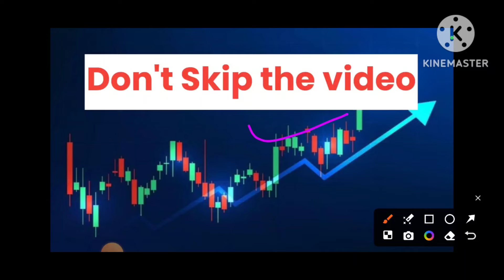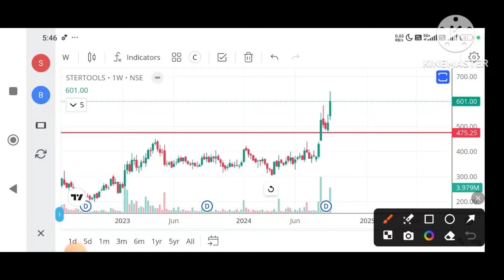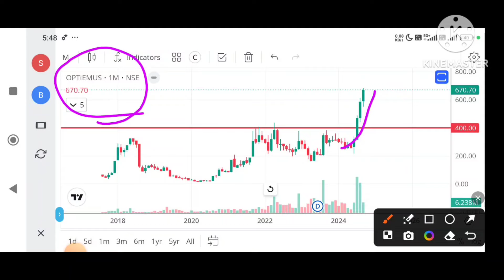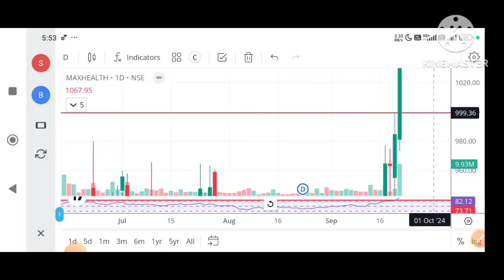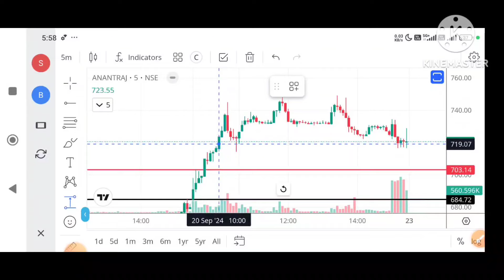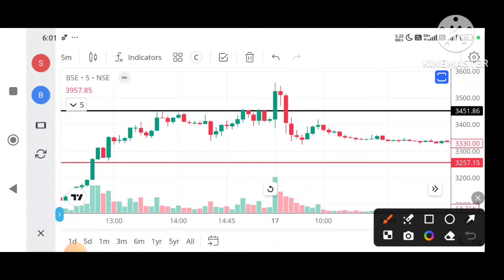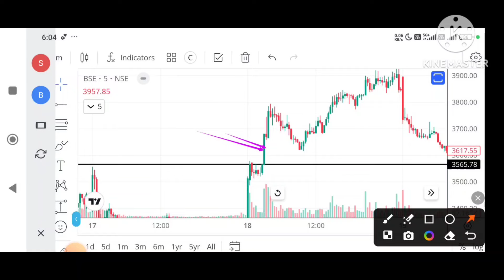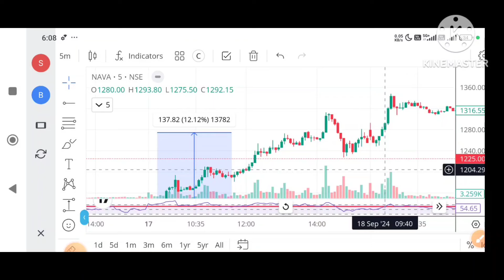Best intraday trading strategy | best screener for intraday trading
हम सेबी/SEBI पंजीकृत "निवेश सलाहकार/डीलर" नहीं हैं।  इस वीडियो में साझा किए गए Stocks/Shares and STRATEGY व्यक्तिगत शोध से हैं और इसे खरीदने/बेचने  तथा उपयोग करने का सुझाव नहीं हैं।  वीडियो केवल सूचनात्मक, शैक्षिक उद्देश्यों के लिए है।  अपने स्वयं के विश्लेषण के अनुसार या अपने वित्तीय सलाहकार की सलाह के अनुसार व्यापार करें।
 हमारा लक्ष्य केवल ज्ञान साझा करना है।  Profit और Loss हमेशा आपका होता है |

live trading
Best indicator for intraday trading
live trading streaming
best stocks for intraday
intraday trading ideas
how to find intraday trading stocks
how to find momentum stocks for intraday
intraday ke liye stocks kaise find kare
intraday ke liye stocks selection kaise karen
vwap indicator for intraday
how to use Bollinger band for intraday
how to use chartink screener
intraday trading ke liye stocks kaise dhundhe
intraday trading ke liye stocks kaise khoje
chart analysis
technical analysis
Chartink screener for intraday
price action analysis
how to buy intraday trading stocks
basic of stock market
stock market
intraday trading kaise kare in hindi
intraday strategies for beginners
live intraday trading
live intraday trading strategy
Best screener for intraday trading
Intraday stocks
How to find intraday stocks
How to select intraday stocks
Intraday screener
Intraday scanner
Price action
Price action trading
Breakout trading
All time high breakout trading